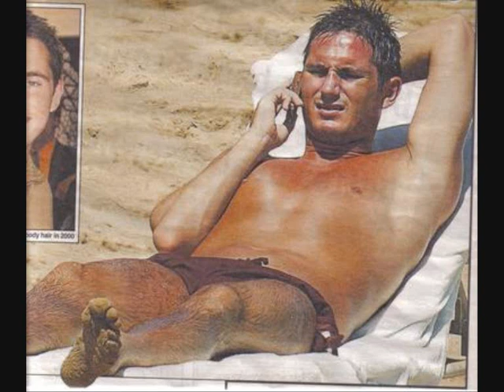Frank lampard SHIRTLESS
A collection of Frank pics